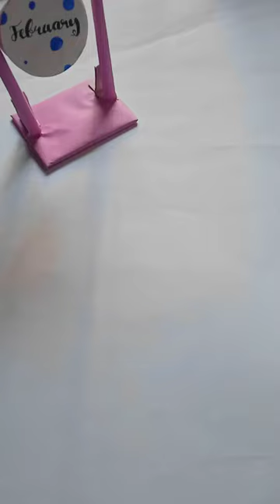Asthethic Painting ideas